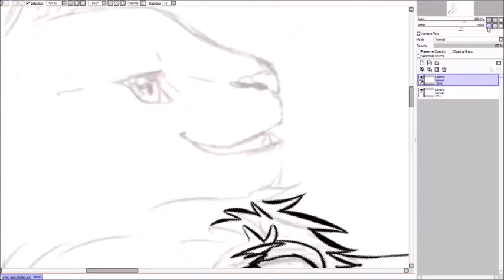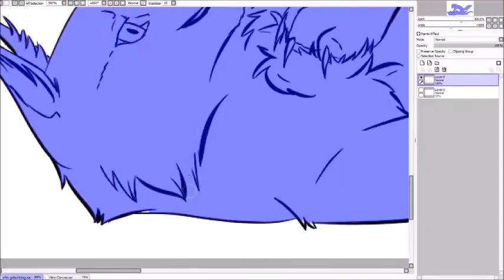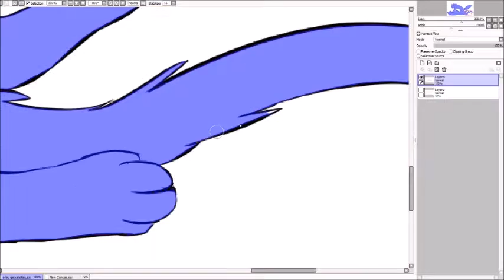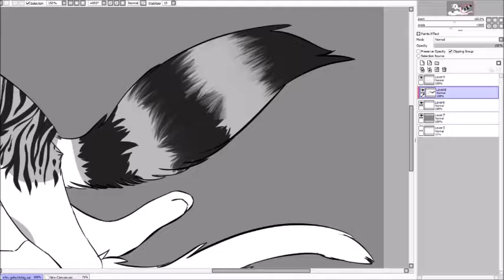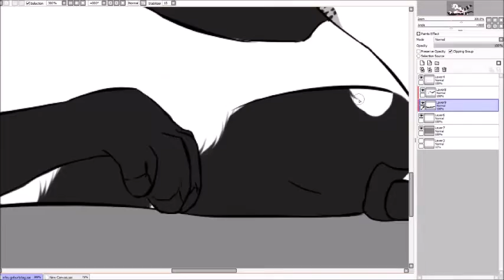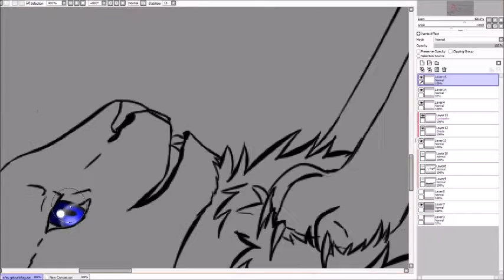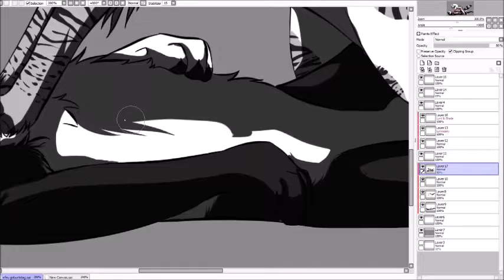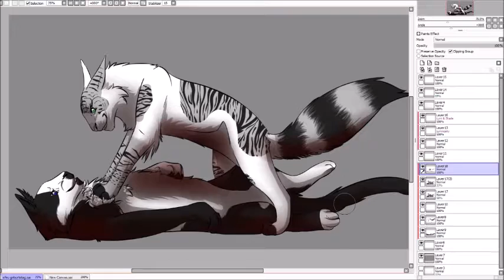What could have been - Speedpaint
srry that it took me so long, to upload this :/ Our Friend's Birthday was 2 months ago... and here is the speedpaint to the main picture ^^' again a big srry ^^'
Also i couldn't record the progress on the background, so srry that it is missing :/ hope you like it anyway

Those two cats are Forestsoul (white and grey She-Cat) and Weasletail (white and black Tom) who are playing in the forest, what actually never happend, since i planned to let Forestsoul die, because i don't have the time to play her anymore :/

i'm srry for Weasle but there is no other way, sadly

Both characters are part of a german RPG, Weasle belongs to SurvivorZ (on DA), forestsoul belongs to me

Programs: Paint Tool Sai, WMM, OBS, Manga Studio for the background

Wanna follwo me and be informed about streams, Uploads etc?